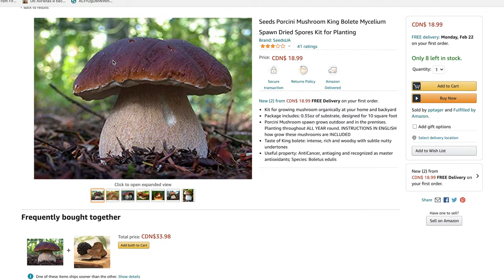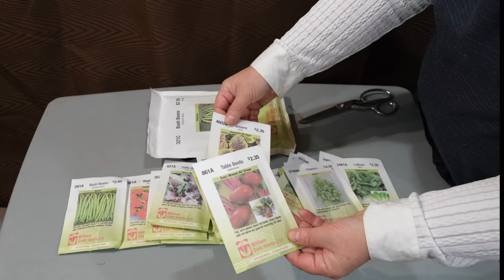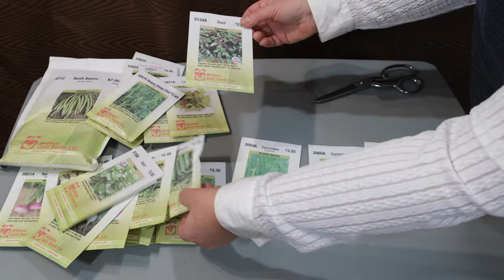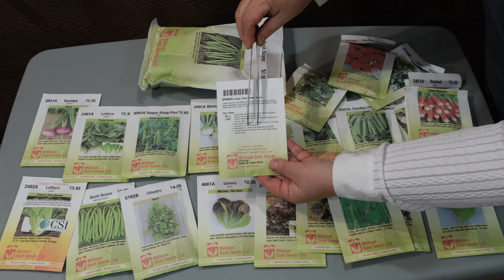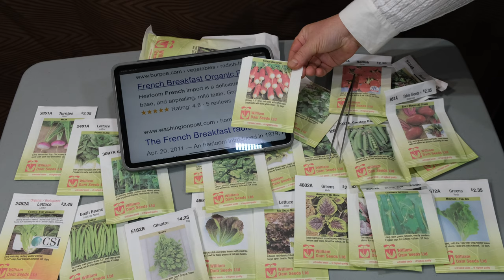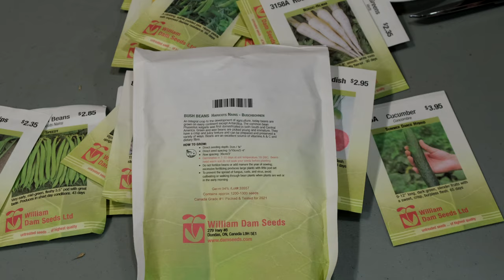Buying seeds online? Watch this video first!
Where to buy and how to choose good quality seeds for planting. Seeds for growing vegetables, greenery or flowers in your garden. I will show what I do to find the best seeds possible. Those times when we bought seeds from local farmers markets and could immediately see on their shelves what could grow of them are long gone, and in the age of the Internet, most of us prefer not to go to the farmers market or garden centres anymore, but to buy everything online. And as a result of our gullibility and, to some extent, incompetence, a network of Internet scammers has proliferated and expanded. They sell seeds of the plants that do not exist in nature such as: blue, black and rainbow roses or even blue strawberries or square watermelons.
This is an ideal fraud, and as a result, in the event of an obvious failure in an attempt to grow something, people usually blame themselves: we planted it wrong, watered it wrong, we did not take good care of it, did not sprinkle some toxic chemical muck and simply did not believe in success and therefore nothing has grown. But this is not so, you were simply cheated. Good seeds will always give their results, and even with an absolutely untrained inexperienced gardener, because this is all a natural process given to us by nature itself.